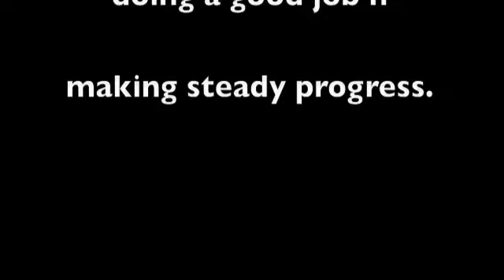eGarage 16th Day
Construction day 16, real time day  19.